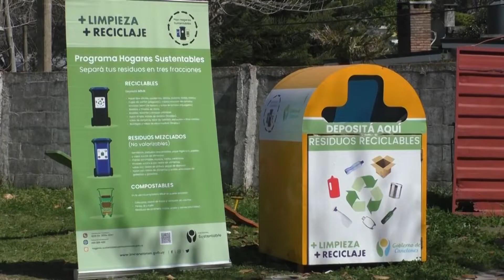Canelones entregó composteras a 60 familias del balneario San Luis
En un clima de alegría, el Gobierno de Canelones hizo entrega de composteras a 60 familias del balneario San Luis que se sumaron al programa Hogares Sustentables. En este contexto, la comunidad recibió un taller donde técnicos de Gestión Ambiental explicaron cómo reciclar sus residuos, haciendo énfasis en cómo procesar los residuos orgánicos.